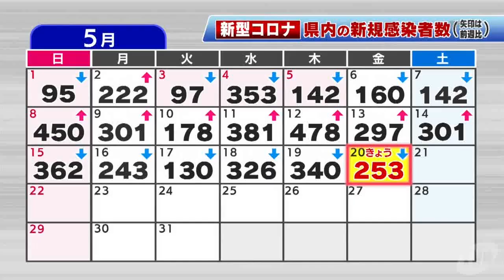【5/20】新型コロナウイルス 新たに２５３人感染確認